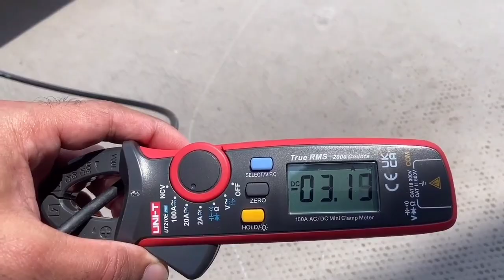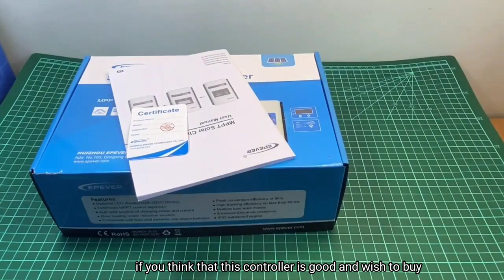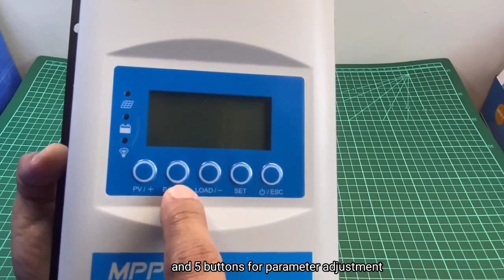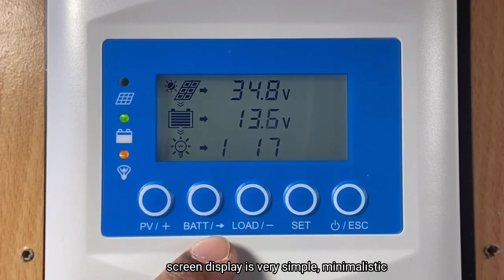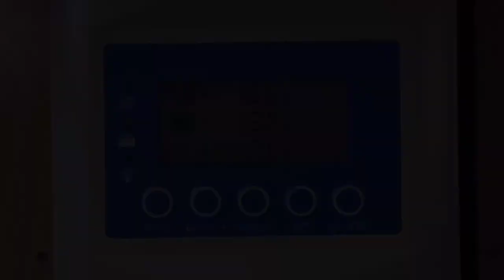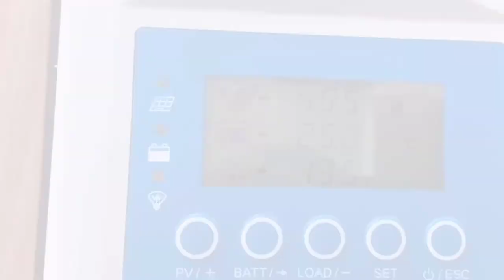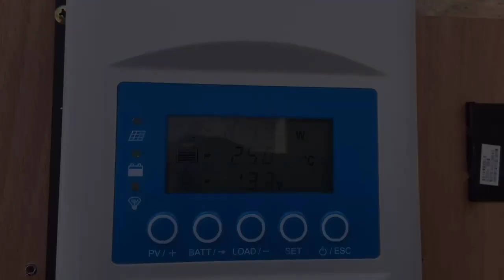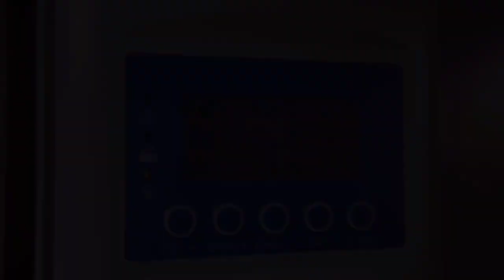Flexible Solar Panel Test using EPEVER XTRA SERIES MPPT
Highly recommended po natin itong brand na ito ng charge controller, subok na ito at bihira ang nasisira.

At sa mga nagtatanong tungkol naman sa flexible na solar panel, nabili ko ito sa halagang 5k+ ang isang piraso na 100 watts mahal sya at hindi ko po mare recommend na bilhin ninyo, unless ay para sa inyong sasakyan at ayaw nio ng mabigat na solar panel.